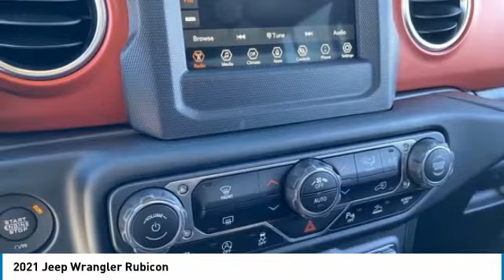2021 Jeep Wrangler MJ1123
2021 Jeep Wrangler Unlimited Rubicon 21/26 City/Highway MPG.